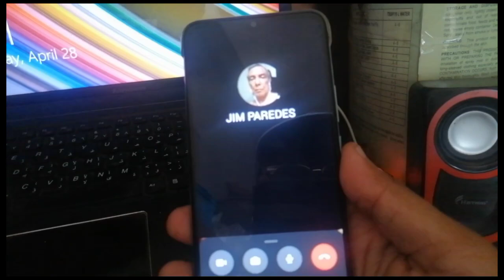JIM PAREDES HULI CAM. NAG KAMOT NG ITLOG SA KALSADA😂